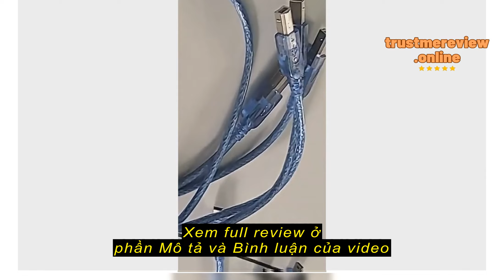Review Cáp USB Mini / Micro /Vuông cho Arduino/UNO R3/Mega 2560/Nano/Due R3/Leonardo/Pro mic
meltsee.vn

Cáp USB Mini / Micro /Vuông cho Arduino/UNO R3/Mega 2560/Nano/Due R3/Leonardo/Pro mic